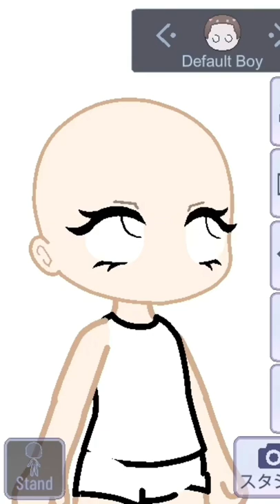(Request) gacha eyes￼